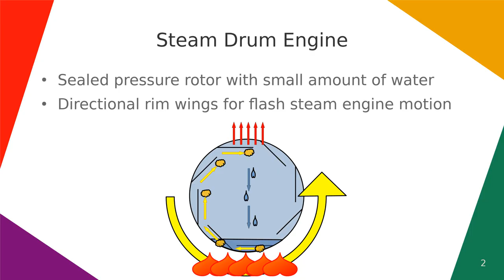Steam Drum Engine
Steam drum engine with flash boiled water in sealed container. Direct rotary version of Stirling piston heat engine.